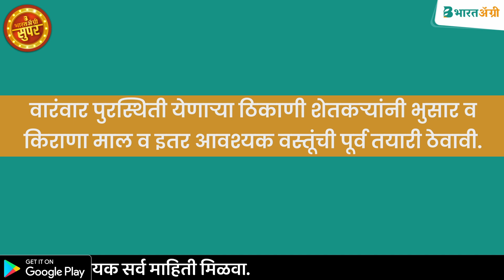🌧️ पावसाळ्यात असे राहा सुरक्षित 🛡️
🌱 शेती आणि शेतकरी आता भारतअ‍ॅग्रीची जबाबदारी. होय! शेतकरी बंधूंनो...
🔻 म्हणूनच आज आम्ही घेऊन आलो आहोत अतिवृष्टीच्या दरम्यान घ्यावयाची काळजी याविषयीची अतिशय महत्वपूर्ण माहिती खास तुमच्यासाठी -

🌩️ अति मुसळधार पावसात आवश्यक नसल्यास घराच्या बाहेर पडू नये.
🌨️ आपले घर जर मोडकळीस आले असेल तर अति मुसळधार पावसात शेजारील पक्क्या घराचा आडोसा घ्यावा.
🌩️ विजेचे खांब आणि तारा यांच्यापासून दूर राहावे.
🌨️ आपले पशुधन व पाळीव प्राणी यांची सुरक्षित ठिकाणी सोय करावी.
🌩️ वारंवार पुरस्थिती येणाऱ्या ठिकाणी शेतकऱ्यांनी भुसार व किराणा माल व इतर आवश्यक वस्तूंची पूर्व तयारी ठेवावी.
🌨️ अतिवृष्टीबाबत इशारे मिळवण्यासाठी रेडिओ आणि इतर माध्यमांचा वापर करावा.
🌩️ खास करून शेतामध्ये पाणी निचऱ्याचे सांडवे बांधून घ्यावे.
🌨️ अतिवृष्टीच्या काळात शेतीविषयक अन्य कोणतीही मदत हवी असल्यास भारतअ‍ॅग्रीच्या कृषिडॉक्टरांना आपण संपर्क करू शकता. भारतअ‍ॅग्री शक्य त्या प्रकारे कृषि बांधवास मदत करण्यास तयार आहे. 🚨